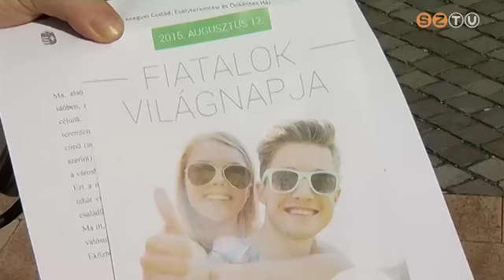Flashmob a Fiatalok Világnapján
Az ország húsz nagyvárosában rendeztek villámcsődületet egy időben, délelőtt 11 órakor a fiatalok világnapja alkalmából az Emberi Erőforrások Minisztériuma támogatásával. Szombathelyen a Vas Megyei Család, Esélyteremtési és Önkéntes Ház szervezésében közel harmincan táncoltak együtt.